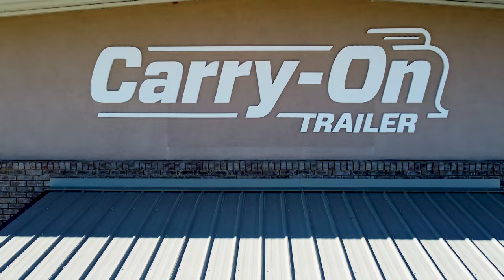Carry-On Trailer featured in “World’s Greatest” TV show airing on Bloomberg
The television show “World’s Greatest” identified and selected Carry-On Trailer, the #1 best-selling brand of trailers in America, to be part of their popular television series that airs on Bloomberg. World’s Greatest Television Show goes behind the scenes to film stories from amazing businesses and technologies you've never heard of, to high-profile Fortune 500 companies.